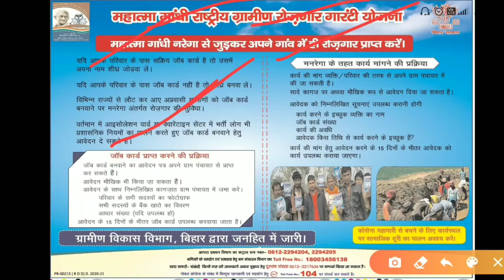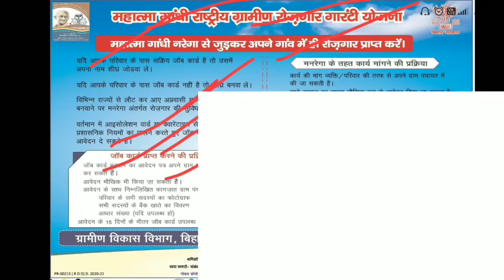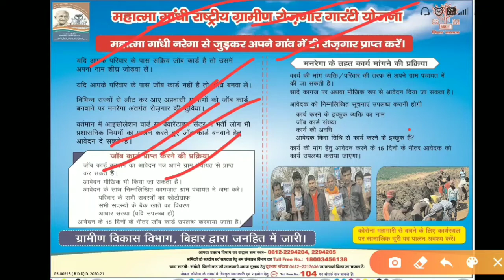जॉब कार्ड कैसे बनवाए।मनरेगा जॉब कार्ड। कागजात क्या लगेगा।कहा से जॉब कार्ड बनेगा। technical mantu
Hello friends
Welcome to technical Mantu YouTube channel.